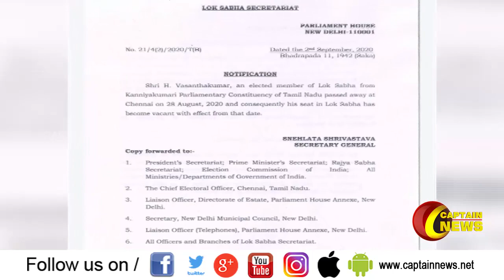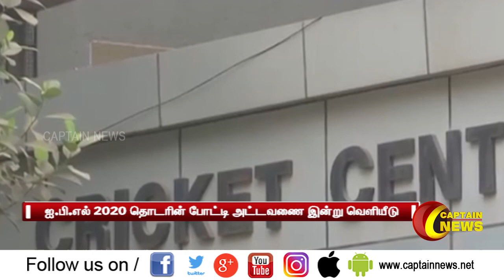04.09.2020 | காலை 11 மணி விரைவு செய்திகள் | அரசியல் | கொரோனா | தமிழ்நாடு